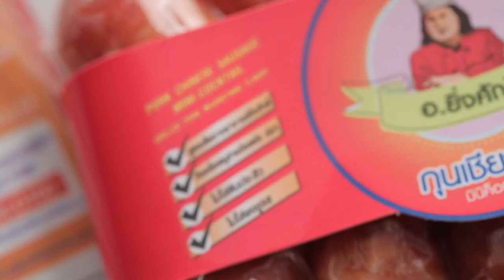สว.รส อาจารย์ยิ่งศักดิ์เยือนฟาร์มหอยแครง โชว์วิธีล้างหอยสุดว้าว ยำหอยแครง แซ่บมากแม่ EP.18 (1/3)